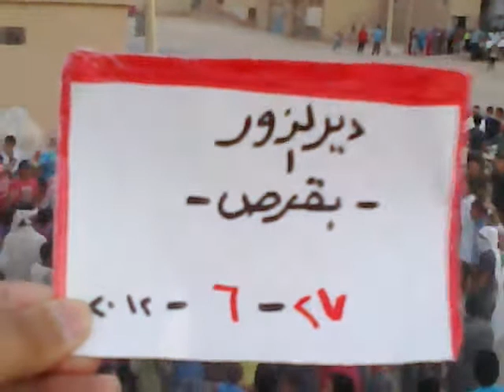27 6 Buqrus Deir Ez Zor أوغاريت بقرص دير الزور , مظاهرة الأربعاء ذكرى مجزرة تدمر